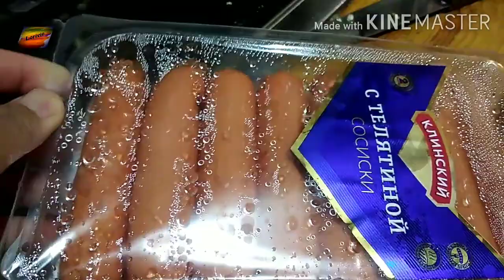RICE NOODLES BIHON RECIPE HOME MADE STYLE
The Song That I use in this vedio is composed By Jean Damour he's living in New York  if You Like the guitar song or want him to play guitar with you just contact me in email